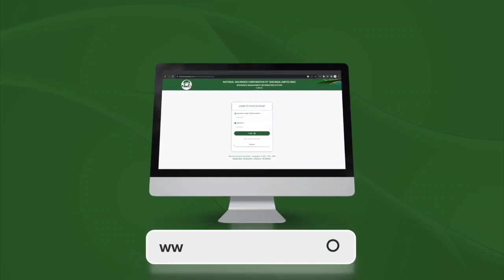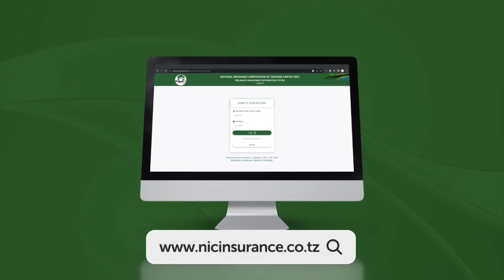MUFTI MKUU ZUBERY AMWAMBIA UKWELI HUU MZITO MAKONDA DHIDI YAKE